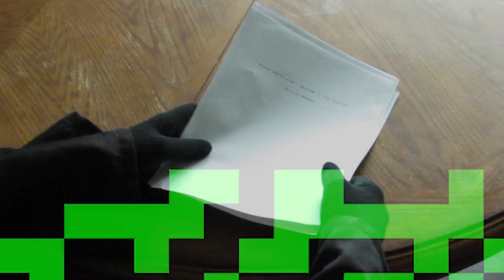Shed Shocked - Episode 7: Hare Raising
seventh part

Koopa finally gets a character to work off of, showing him around the very expansive shed. Red still doesn't care.

Original Title: cacodemonomania.